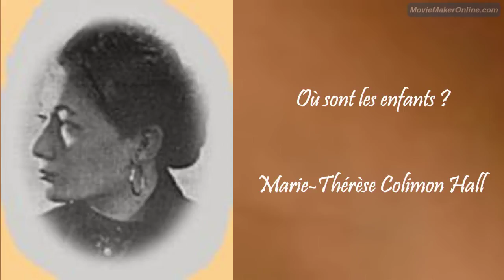Où sont les enfants ?, Marie-Thérèse Colimon Hall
lu par l'auteure